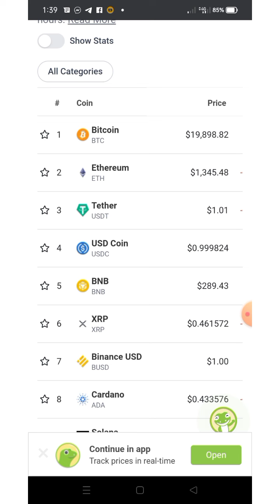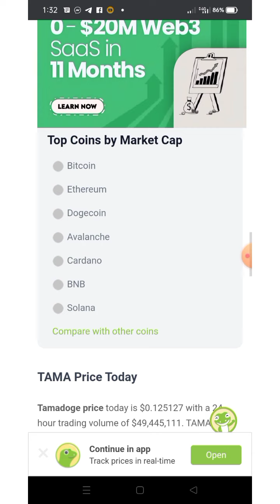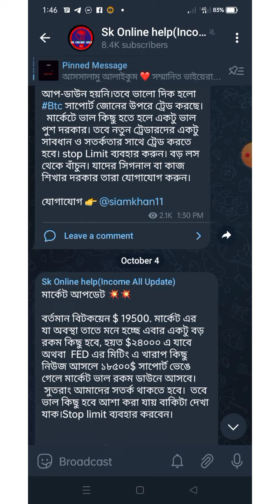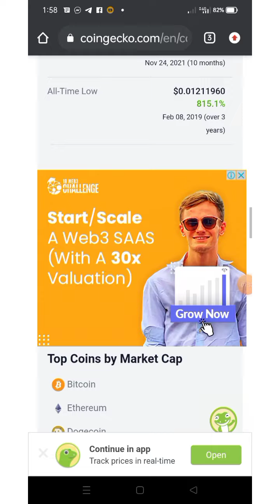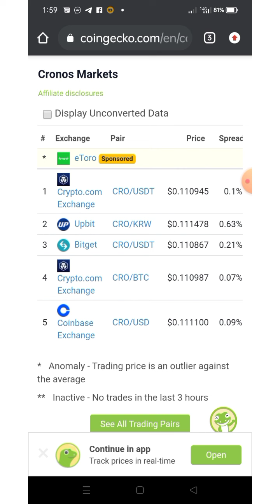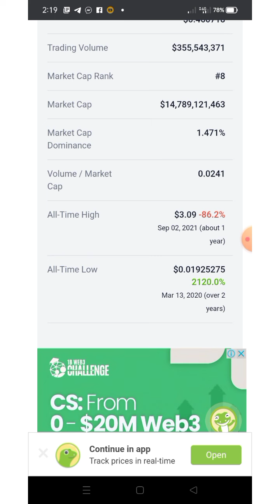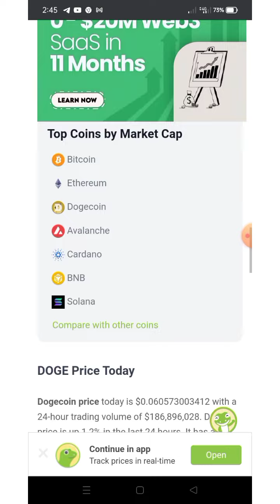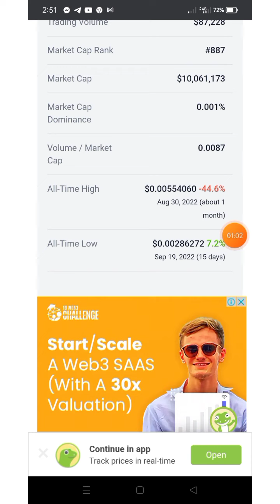Best 5 Coins For Long Invest | Top 5 Coins For Invest | Best Coin For today | Best coin for 2025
In this video, I will tell you top 5 cpin for sip and top 5 coin for 2025.

বিঃদ্রঃ ফরেক্স ও ক্রিপ্টোকারেন্সি মার্কেট অধিক ভলটালিটির কারনে ট্রেডিং করা অনেক বেশি বিপদজনক। তাই এই ভিডিওতে  কাউকে এই মার্কেটে ট্রেড করার জন্য উৎসাহিত করা হচ্ছে না। যদি কেউ ট্রেড করতে চাই, তবে তা সে নিজের দায়িত্বে করবে, এর জন্য এই ব্লগের কর্তৃপক্ষ দায়বদ্ধ থাকবে না।

⭕Video footage credit:
 ✅Pixaby.com